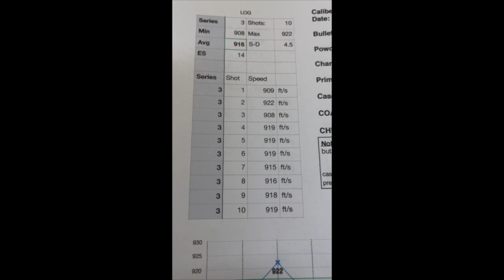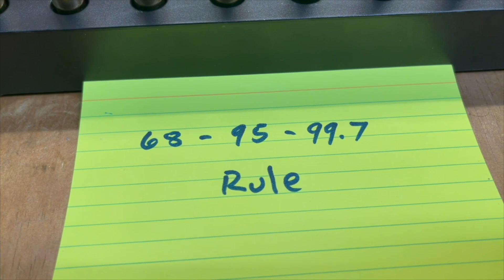Redux: Standard Deviation for Shooters and Reloaders. What does it mean?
What does "standard deviation" mean? We talk about it, but what does this statistics tool tell us?
This is a re-load of a video I did some time ago, but got deleted when I lost my previous channel.